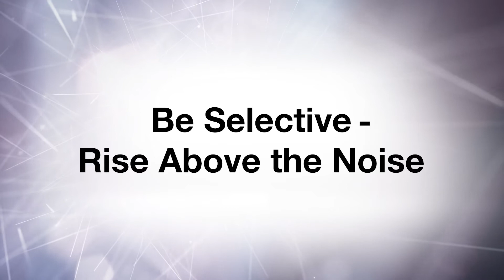Join Thermo Fisher Scientific at ASMS 2018 in San Diego, CA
Mass Spectrometers: We are looking forward to seeing all of you at ASMS2018 in San Diego, CA this June. Visit with our experts and discover new technologies and developments.